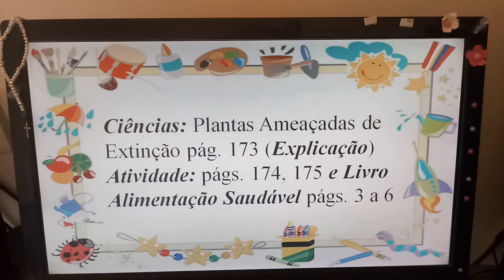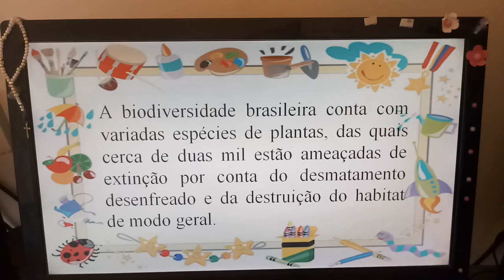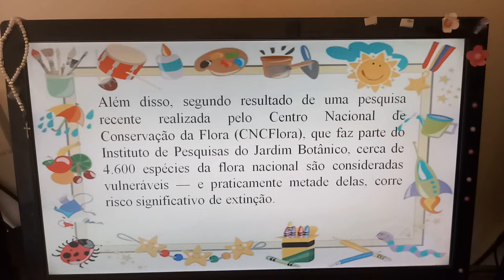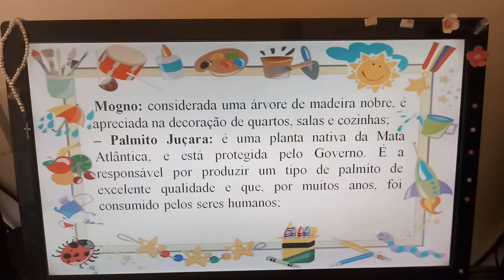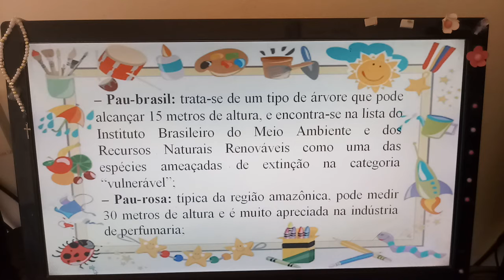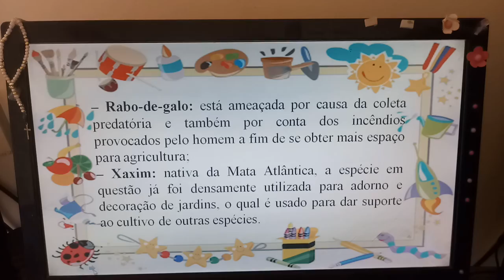Ciências: Plantas ameaçadas de extinção págs. 173 a 175 e Projeto Alimentação Saudável págs. 3 a 6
Turma: 4° ano B - Data: 02/10/2020